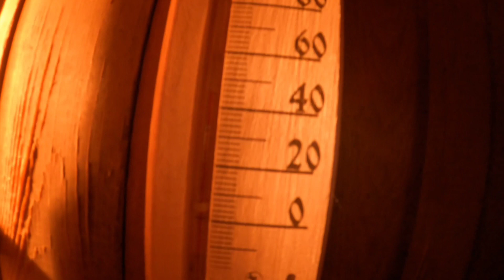Обрезка малины. Выходные на даче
Всем привет!

Обрезаем малину. Выходные на даче.

В этом ролике мы занимались обрезкой малины и измельчением веток на нашем измельчители фирмы greenworks, очень довольны что он у нас появился, не реклама, но и в правду отличный аппарат. Оля рассказала в ролике про свой опыт его использования.

p.s. Оля активно начала вести наш телеграмм канал, там будут публиковаться фото с дачи, а также ссылки на полезные штучки для дачи, которыми мы пользуемся. переходите по ссылке ниже и подписывайтесь 👍